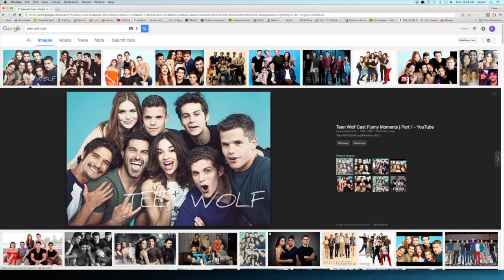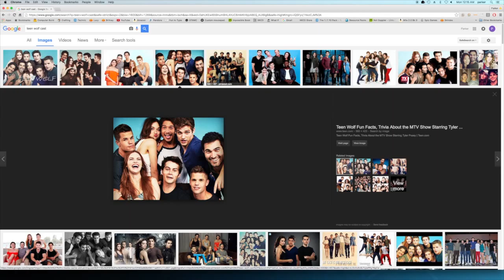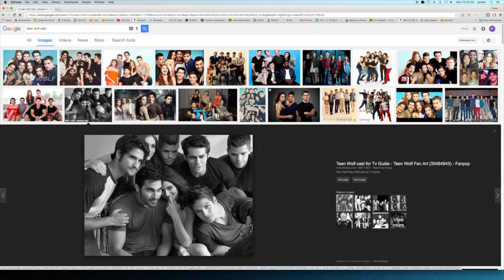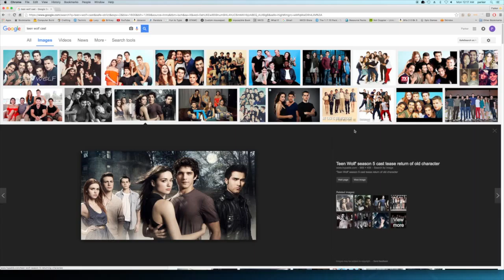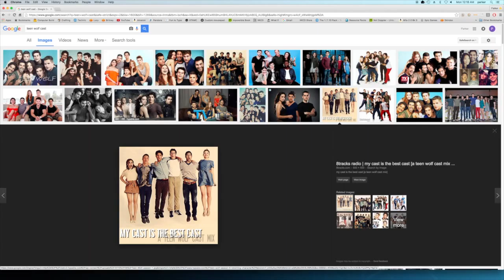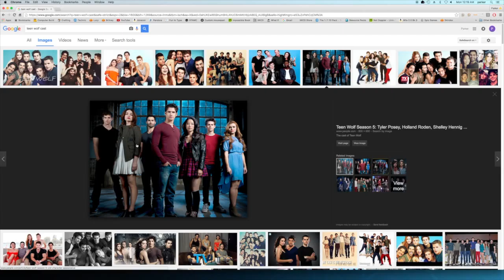I hate myself (Teen Wolf Character Review... It's her fault)